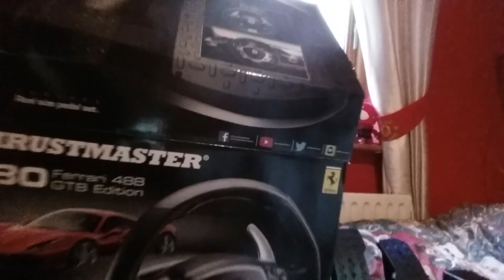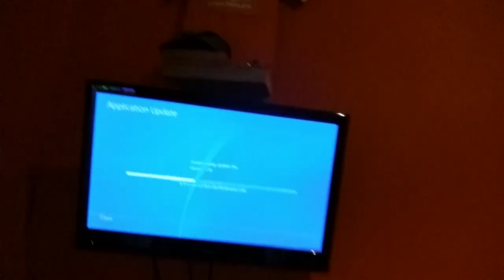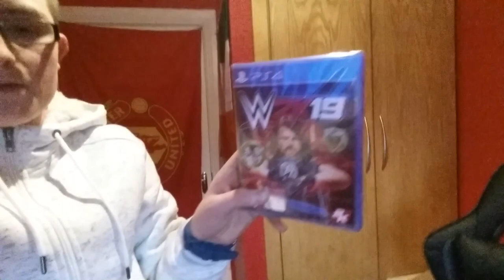HAPPY CHRISTMAS GUYS THIS IS WHAT I GOT (OMG)